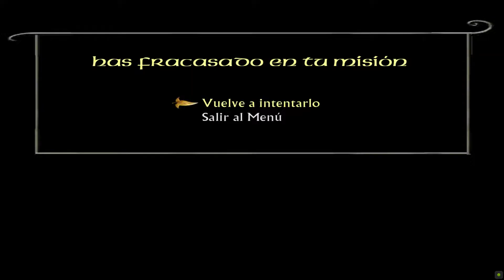El Señor de los Anillos: EL Retorno Del Rey| Puerta Sur |Parte 10| Gameplay Español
Estamos en la Trama: El Camino del Rey.
El Señor de los Anillos: El Retorno del Rey - Pc version.
En la entrega final de la trilogía del Señor de los Anillos titulada El Retorno del Rey, los jugadores deben destruir El Anillo Único arrojándolo a la Forja del destino, liberando la Tierra Media de las garras del Señor Oscuro Sauron.

Un juego  de acción y aventura de Electronic Arts, El Retorno del Rey, permite a los jugadores viajar a través de los múltiples senderos del juego, tomando el control de los héroes de la trilogía de la película.
Lleva El Anillo a las profundidades ardientes del Monte del Destino.